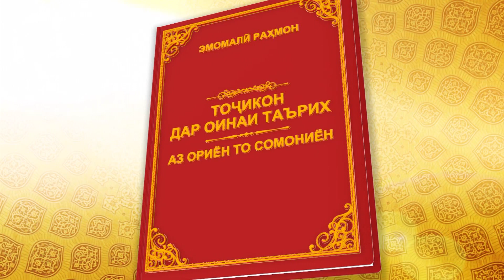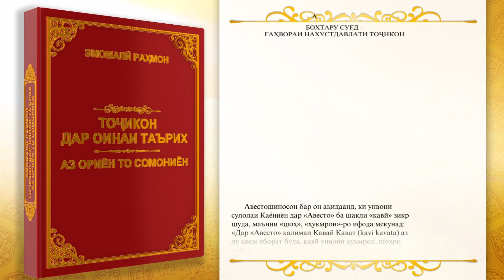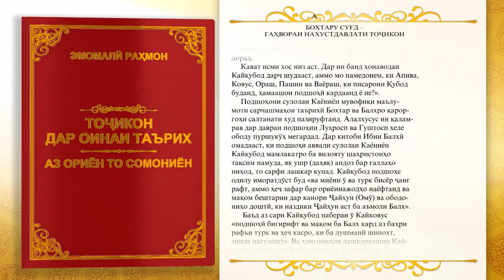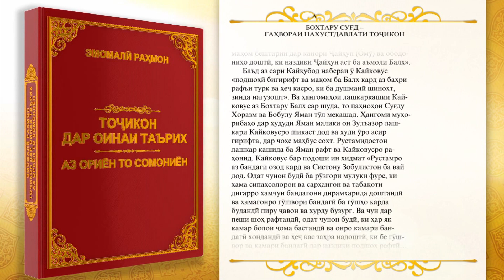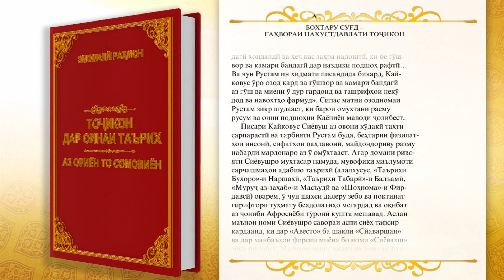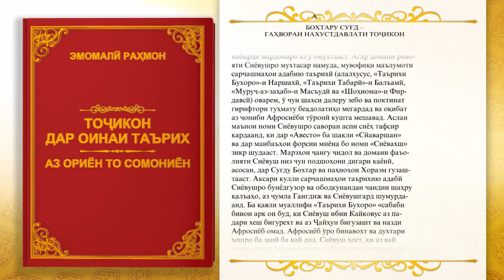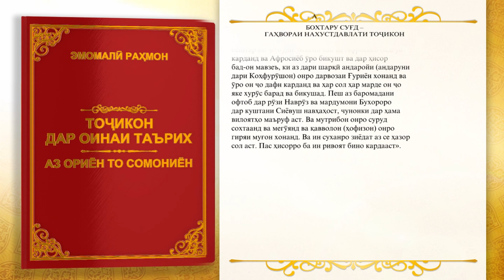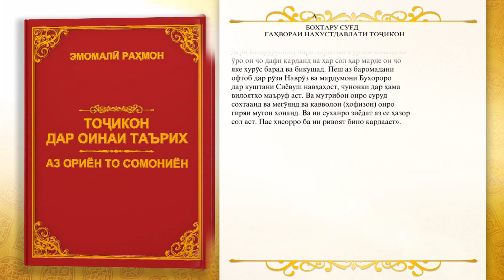ТОҶИКОН ДАР ОИНАИ ТАЪРИХ АЗ РӮЙИ АСАРИ ПЕШВОИ МИЛЛАТ ЭМОМАЛӢ РАҲМОН Қ41 БОХТАРУ СУҒД НАХУСТГАҲВОРАИ